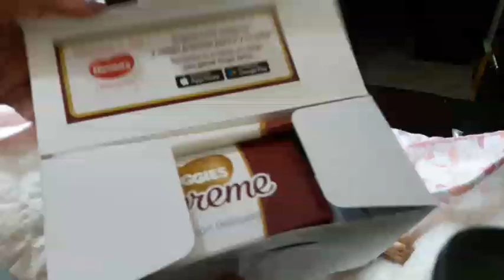BEBÉ Geli:"LLEGÓ LA CIGÜEÑA GELi a KORENY'SWORLD"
La cigüeña Geli me ha visitado por fin! Conoce a mi nuevo bebé Geli KIT BUNNY , es encantador 😍
No te pierdas nuestros otros vídeos: